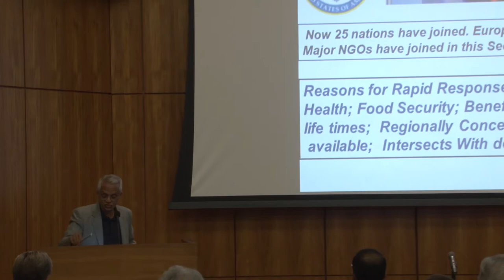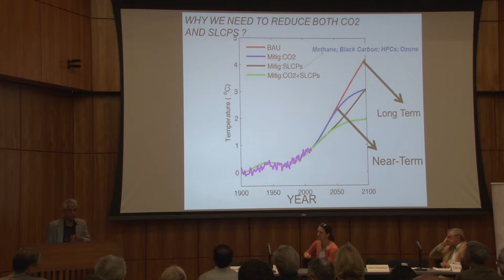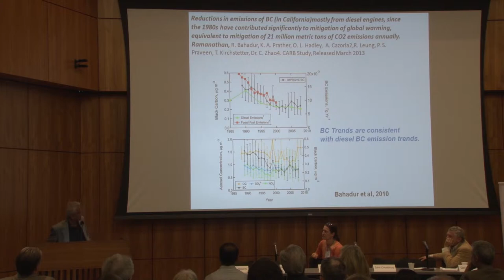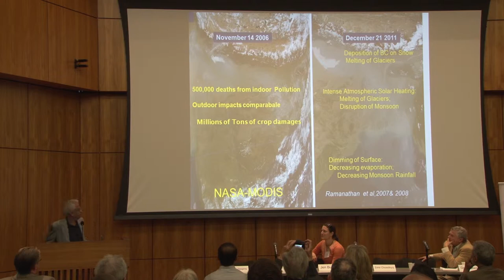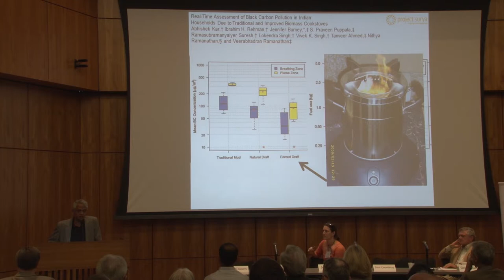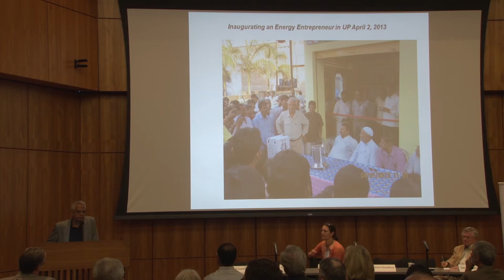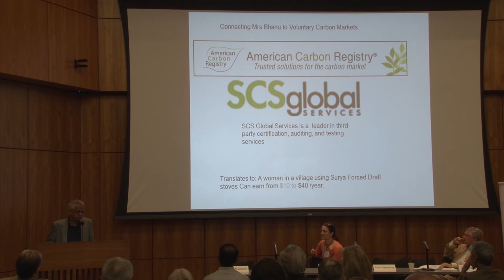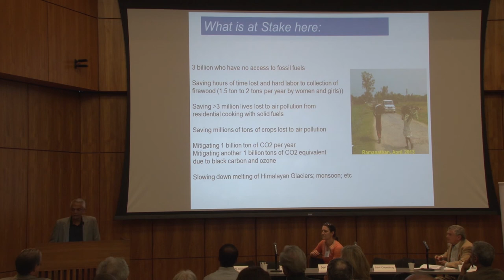Professor Veerabhadran Ramanathan - Panel 1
Forum on Energy and Climate Justice
Come join The Center For Global Justice, campus and community partners for a full-day, free to the public symposium discussing the implications of climate justice, as well as current endeavors in research and practice at UCSD dedicated to combating pressing environmental challenges! The symposium will feature four panels discussing issues surrounding: short-lived pollutants like soot and black carbon; electricity generation and transmission; fuel and transport challenges, and the need for a bioregional approach in analyzing and adapting to climate change.